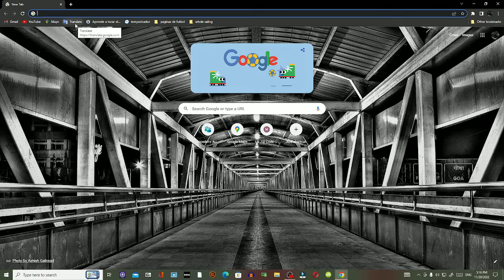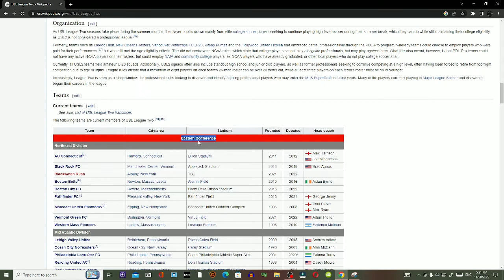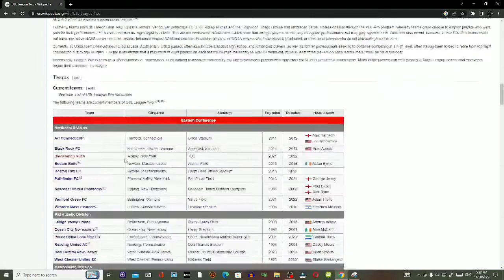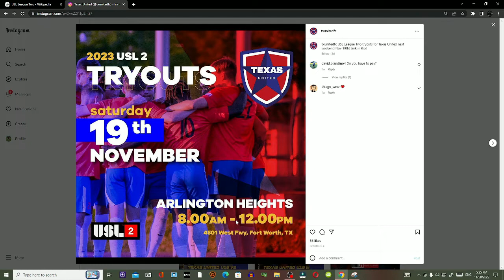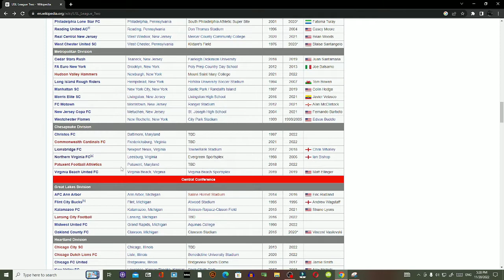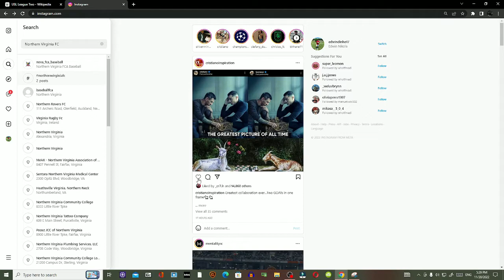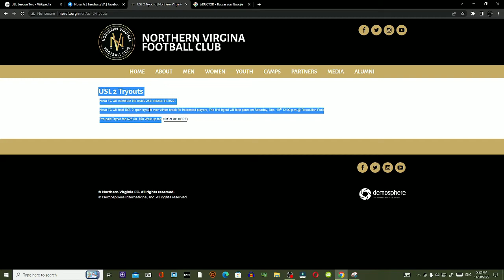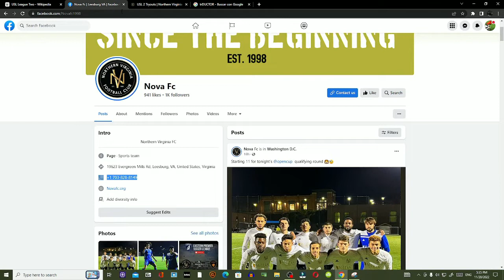Como Puedo Jugar en la 4 división (semiprofesional) USA... USL2,UPSL,NPSL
Hola Lo siento por no Haber Subido Este video Antes Pero No e Tenido Tanto Tiempo Y Mas Por la copa Del Mundo PEro Aqui Explico Como puedes jugar o intentar Meterte a Jugar En 4 Divicion (Semiprofessional) En Estados Unidos Aqui no te van A pagar por jugar porque es Semiprofesional Pero la experiencia y las oportunidades que vas a conseguir por jugar Aqui No la vas A ver en otro lado Espero Que les Guste Y les Traere La otra Parte :)